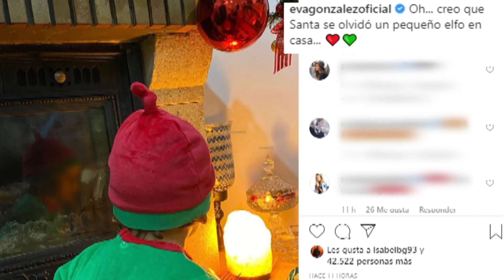Un elfo se cuela en casa de Eva González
A pesar de estar viviendo uno de los momentos más complicados de su vida, Eva González ha encontrado en su hijo la mejor distracción esta Navidad. Y es que los rumores de infidelidad por parte de su marido Cayetano Rivera, han hecho que ambos se distancien de las redes sociales, para centrarse en su relación y solucionar los posibles problemas que puedan tener. Sin embargo, ahora la modelo ha querido compartir con sus seguidores una tierna imagen de su pequeño, que ha hecho que ambos se olviden de la polémica.